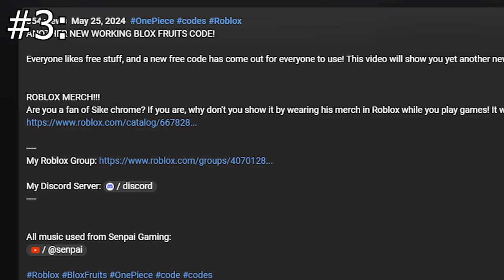50,000 SUBSCRIBER GIVEAWAYS! THANK YOU!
FASTEST Way To Get Electric Claw in Blox Fruits 2024!

There are quite a few fighting styles in Blox Fruits, and one of the best is Electric Claw! This video shows you how to get Electric Claw, how to do the quests easily, and all the moves of Electric Claw! Enjoy the video and good luck getting Electric Claw.

ROBLOX MERCH!!!